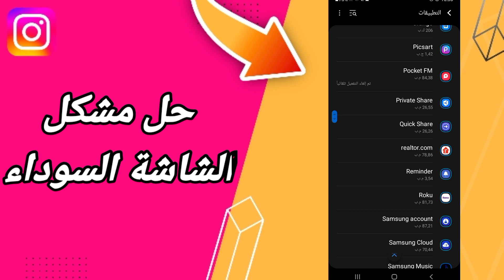كيفية طريقة حل مشكلة الشاشة السوداء على تطبيق انستقرام Instagram 2023